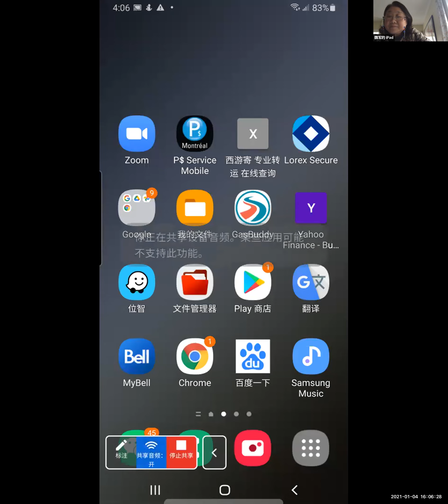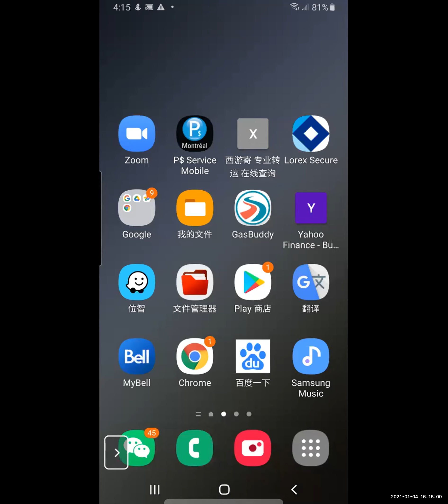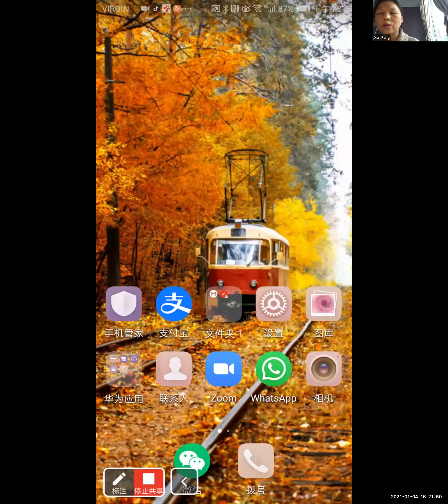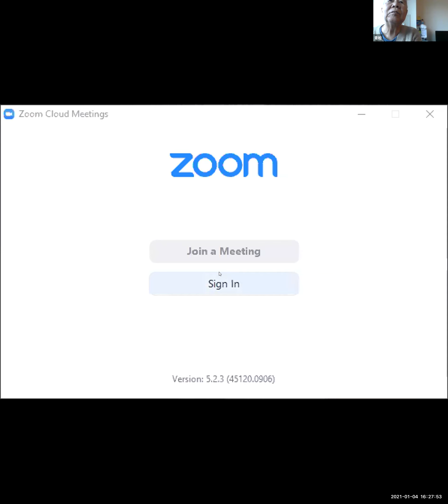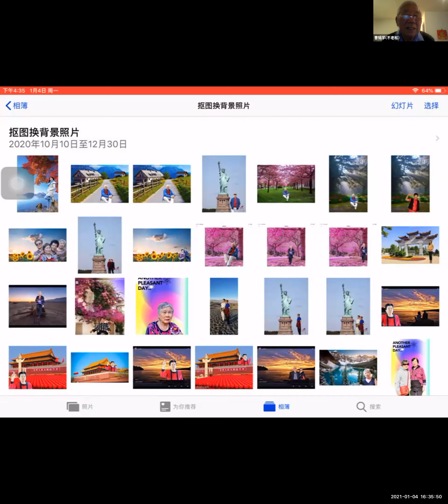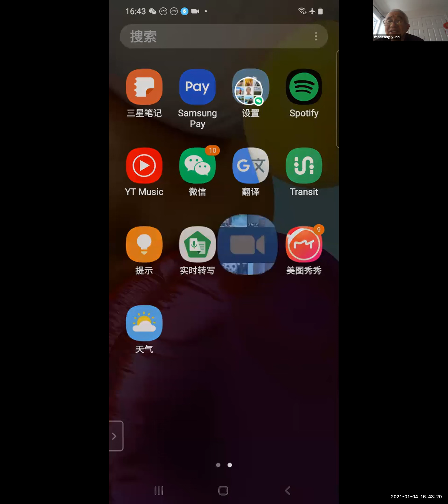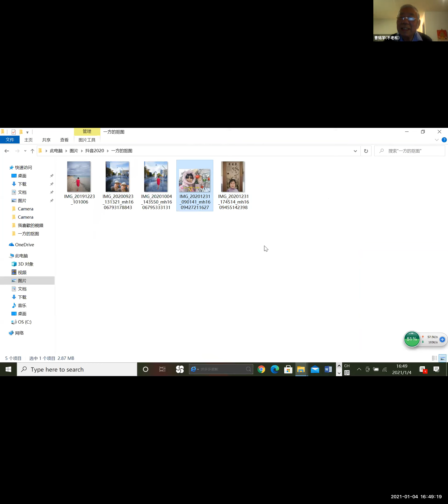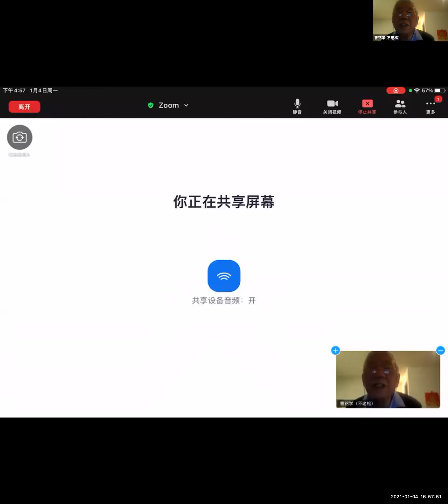社区生活频道2021-1-4|志愿者活动